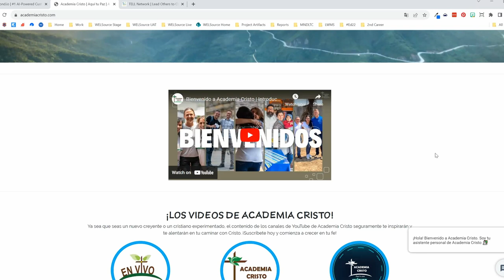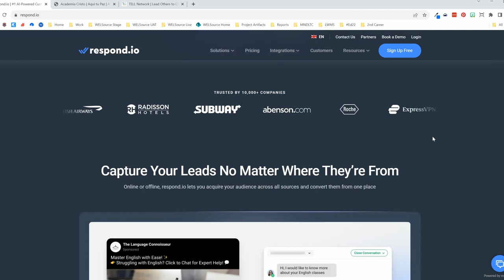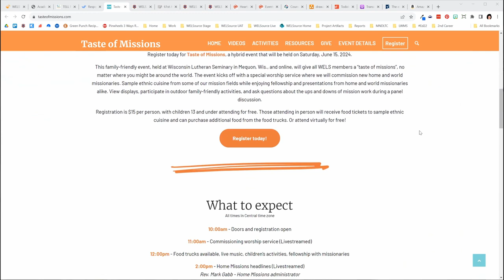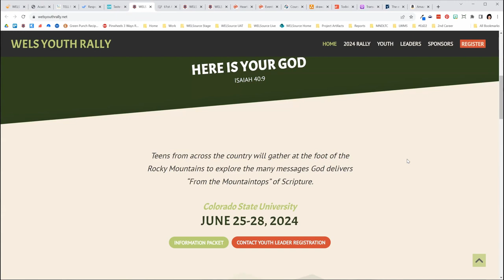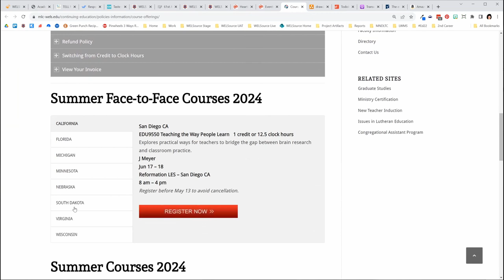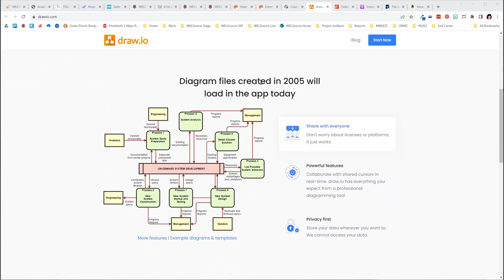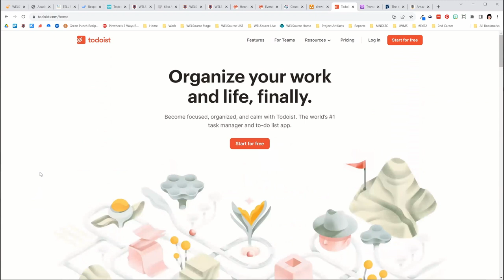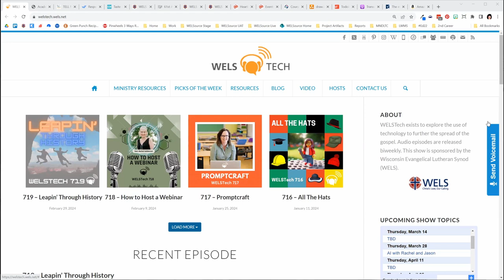WELSTech Episode 720 - Modern Messaging